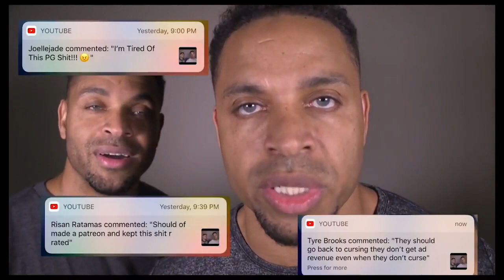EATING CRISPY CHICKEN QUESADILLA BOX